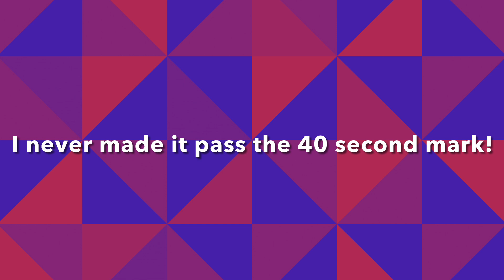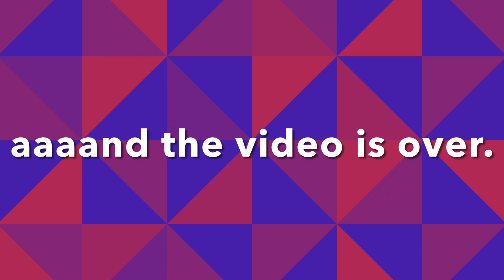My longest video ever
Yaaaaaaaaay